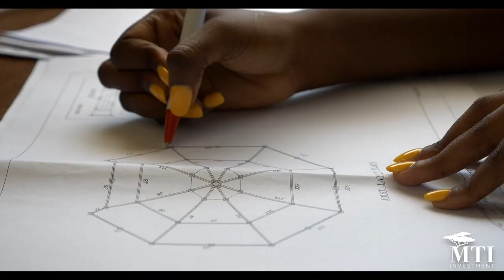SSE Talks on East Africa - On the importance of Large Companies - short version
Mistra Center for Sustainable Markets (Misum)‚ SSE Institute for Research (SIR) and House of Innovation (HOI) in collaboration with the Swedish East African Chamber of Commerce, Swedfund, Scania and MTI Investment are co-hosting the screening of a short film on the growth of East Africa, and the importance of large companies to economic development.

East Africa represents one of the last emerging market frontiers. Steps to improve agricultural methods are taken throughout the region, and the population growth drives strong urbanization. Dar es Salaam, a city of six million inhabitants on the coast of Tanzania, is the second fastest-growing city worldwide, potentially reaching over 70 million people by 2100, according to National Geographic. Six of the ten fastest-growing countries are in Africa and more than 50% of the world´s population growth will come from Africa over the next 30 years. Can we compare with China and India and the growth and development we have seen there? Can we compare to how Sweden developed? How can Swedish businesses and individuals best engage in this fast-growing part of the world?

This short film produced by Scania, Swedfund, SWEACC and MTI Investment brings together expert practitioners and public officials to share their know-how of economic development in East Africa. Their experience and expertise can aid the understanding of how investors and businesses can engage in the region. The session will begin with a screening of an abridged version of the film, followed by a live Q&A with some of the experts interviewed.

Panelists:

Dr. Willibrod Slaa, Ambassador to the Nordic Countries, the Baltics and Ukraine
Gunilla Carlsson, Director for African Venture Philanthropy Association (AVPA) and former Minister for International Development Cooperation
Eliavera Timoth, Marketing Manager, Scania Tanzania Ltd
Peter Stein, Africa expert and economist
Karin Kronhöffer, Director Strategy and Communication at Swedfund
Jan Furuvald, Chairman of Swedish East Africa Chamber of Commerce